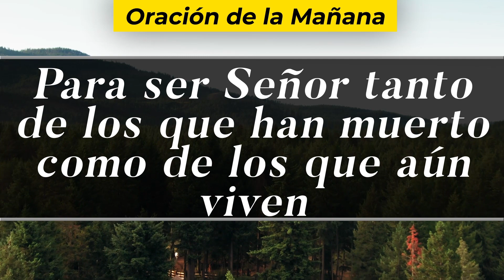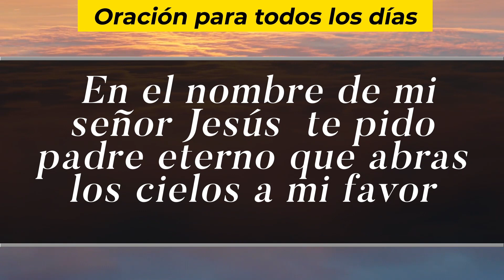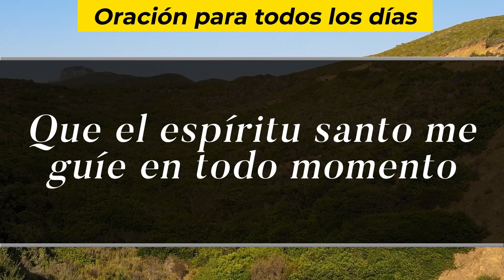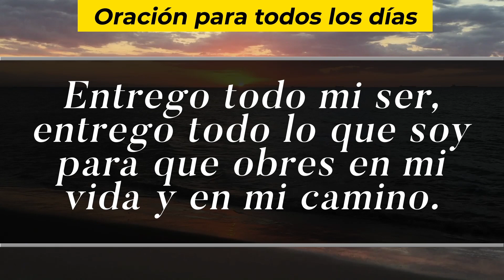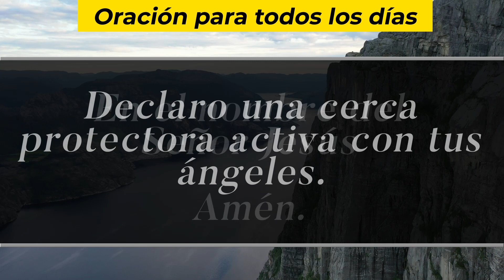Oración De La Mañana De Hoy, Miércoles 21 De Abril De 2021 - Cosmovision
Cosmovision te invita a compartir con nosotros la Oración de la mañana de hoy MIércoles 21 De Abril  del 2021.

Amén.